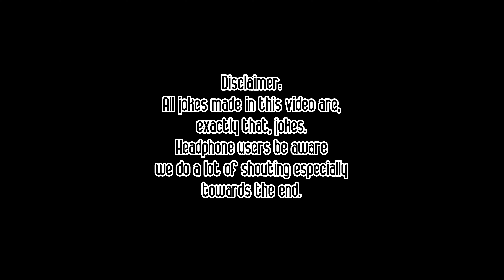Transforming my elite dressage club into NOOBS??!!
♥ OPEN ME ♥

♥ Hey everyone,
Dear Star Stable,
Thanks to my club steel dancers for being a good sport and putting up with me.
Stay Safe,
Leah x
♥ Q&A~
- I use a great little app called "Animotica" Its only around £8 and very easy to navigate and use.
- A website called "Canva" its free (to an extent) and very easy to use!
What is your intro song called?
- "Missing someone", Its a copy righted free song.
What are your in game names?
- For Star Stable my 2 accounts are called "Leah Springspoon" and "Aleah Springspoon" (Both of which are currently in random UK servers!)
♥ SOCIALS~
My Instagram~ leahspringspoon
My Discord~ leahspringspoon
♥ ARTWORK~
Channel Profile Picture: (Instagram) bluskyesss
Channel Banner Artwork: (Instagram) maxkingmoon